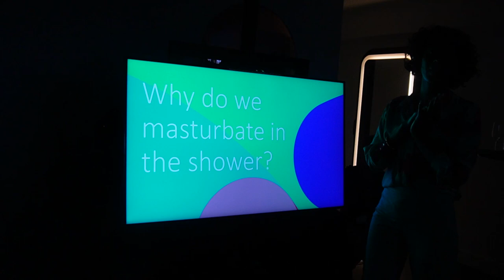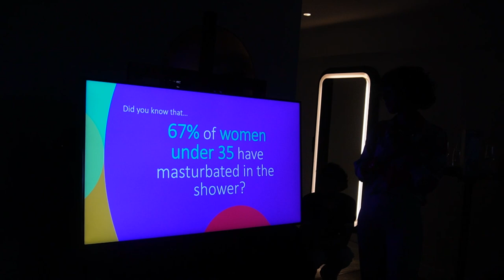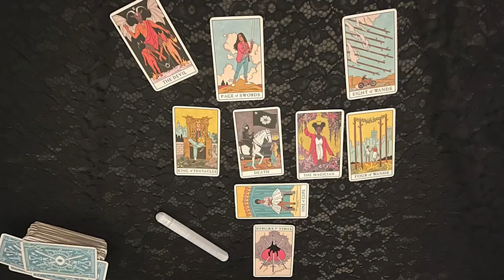I can't believe this is my life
luv ya !!